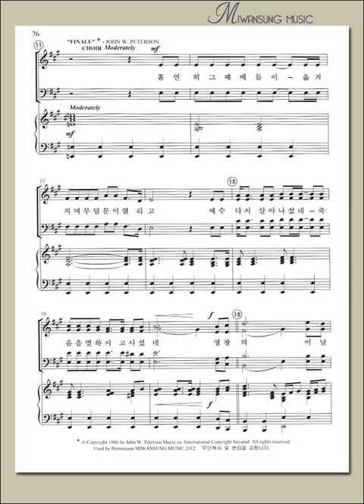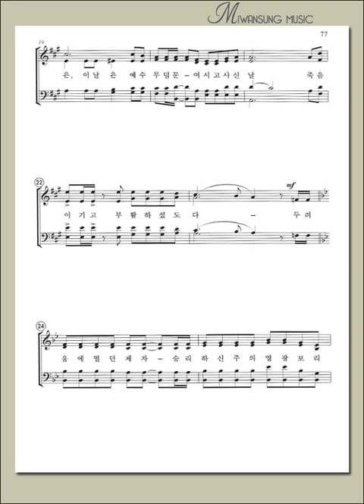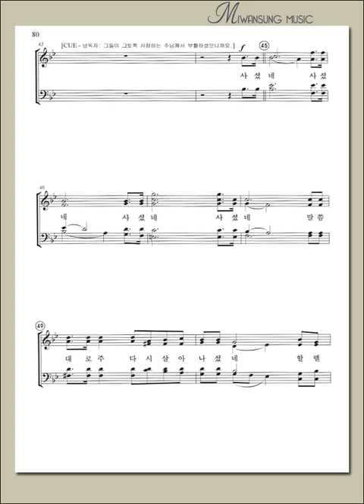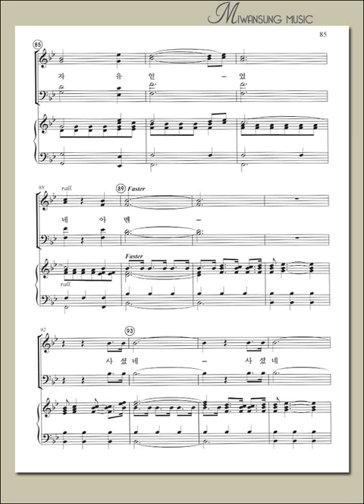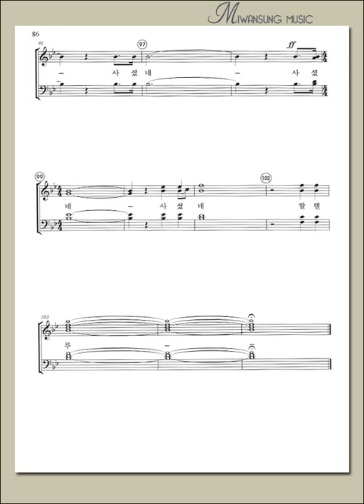Finale - 사셨네 / 알토파트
The Upper Room / Finale - 사셨네 / 알토파트